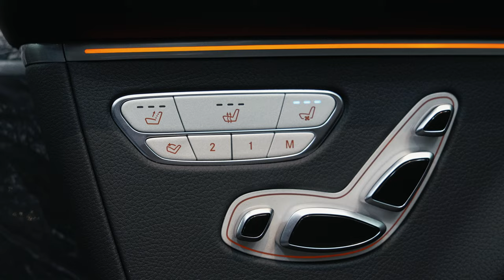Mercedes V250 AMG vs Maybach GLS 480 So Sánh Ghế Thương Gia - Xe Nào Êm Hơn ? Duy Mercedes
Trong video này, chúng tôi sẽ so sánh chi tiết ghế thượng gia giữa hai mẫu xe sang đình đám: Mercedes V250 AMG và Maybach GLS 480. Với những ai đang tìm kiếm sự thoải mái tối đa khi di chuyển, hãy cùng khám phá xem chiếc xe nào mang lại trải nghiệm êm ái hơn. Đừng quên nhấn 'Đăng ký' kênh Duy Mercedes để không bỏ lỡ những video đánh giá xe mới nhất!
Giá xe :
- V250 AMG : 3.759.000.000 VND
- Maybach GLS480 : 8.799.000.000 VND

- Mercedes V250 AMG
- Maybach GLS 480
- So sánh xe sang
- Đánh giá xe Mercedes
- Ghế thượng gia Mercedes
- Trải nghiệm lái xe êm ái